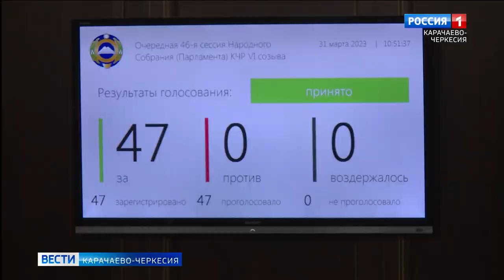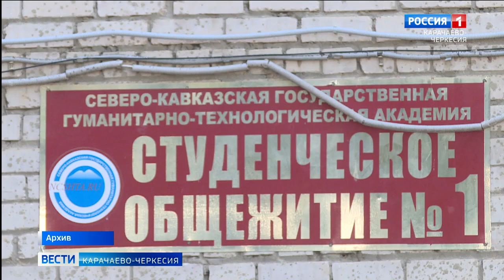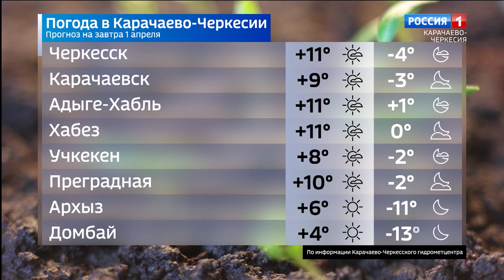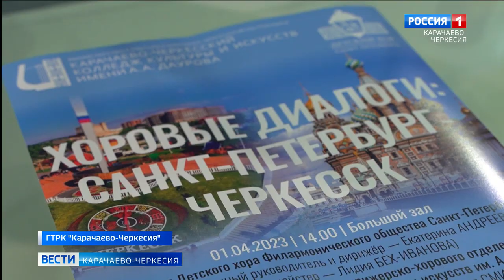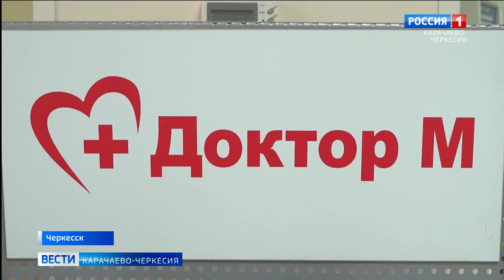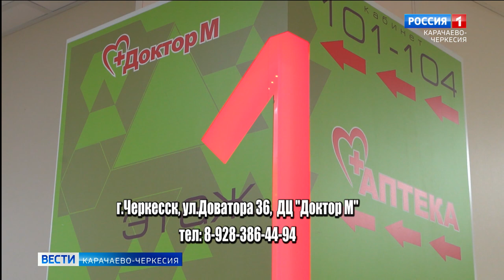Вести Карачаево-Черкесия 31.03.2023